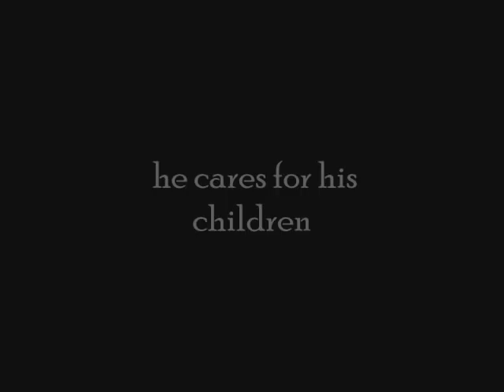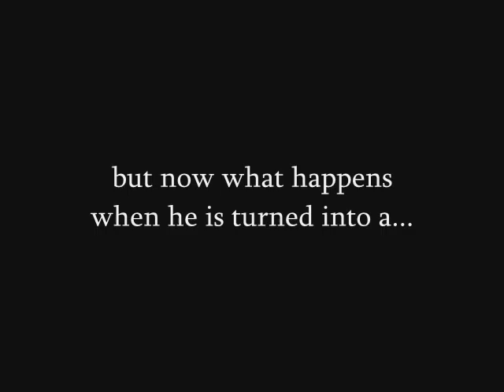teaser trailer for Vacuum Dad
a short trailer from the first scene in 'vacuum dad'